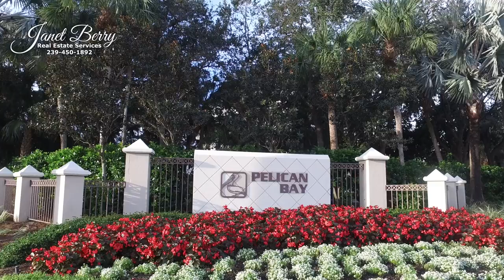Avalon at Pelican Bay Naples Florida Real Estate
Pelican Bay is conveniently located West of US 41 between Vanderbilt Beach Road and Pine Ridge Road.

Avalon at Pelican Bay Naples Florida is a gated community with 174 condos and townhomes.

Known for its miles of immaculate beach, coastal mangrove forests and breathtaking nature paths, Pelican Bay is Naples’ premier mixed-use beachfront community, offering its members a preeminent lifestyle that cannot be found elsewhere in Florida.

Pelican Bay sets the bar when it comes to its luxury living with exclusive amenities including private beachfront restaurants, beach services, tennis courts and pro shops, full service fitness center, community center, canoes and kayaks, sailing, wellness studio and nutrition and health services.

Residents enjoy a plethora of private amenities. The finest amenities at Pelican Bay are the two beach locations. The beach is accessible to residents on foot or by solar powered trams. Elegant and casual dining are available at the three exclusive private beachfront restaurants.

The Community Center at Pelican Bay houses a state-of-the-art fitness center, wellness studio, computer center, art studio and meeting rooms. Two tennis facilities are located with Pelican Bay and are equipped with a total of 18 Har-tru courts.

A variety of social and cultural activities are put on each year for residents. These activities utilize talent within the Pelican Bay community, focus on community issues, and provide arts and educational programs along with an array of social events. Pelican Bay offers exclusive logo apparel at the seasonal beach store and at both tennis pro shop locations.

Aside from all of the amenities you will receive as a resident, the Artis-Naples (Naples Philharmonic) is a landmark within the community and offers a multitude of events throughout the year. From extraordinary to every day, the Waterside Shops are an upscale collection of retail stores and fine dining located a short walk or bike ride from anywhere in Pelican Bay. The Inn at Pelican Bay, Naples Grande Beach Resort and the Ritz-Carlton, Naples are located within a five minute drive.

The Club Pelican Bay is a private, member-owned golf club, which is strategically located in the heart of our community. The Club opened in 1980 and has become one of Naples’ most desirable clubs, as its members enjoy 27 holes of challenging golf.

And Here are other sites of interest regarding the Naples Real Estate Market:

For all information regarding the Marbella Isles community of Naples Florida, simply

Janet Berry is your Bonita Springs and Southwest Florida Real Estate Expert

Janet Berry is your Naples and Southwest Florida Real Estate Expert

Janet Berry is your North Naples Florida Golf Community Real Estate Expert

Janet Berry is your North Naples Florida Real Estate Expert

Janet Berry is your Pelican Bay Naples Florida Real Estate Expert